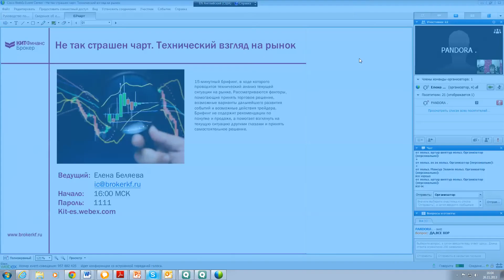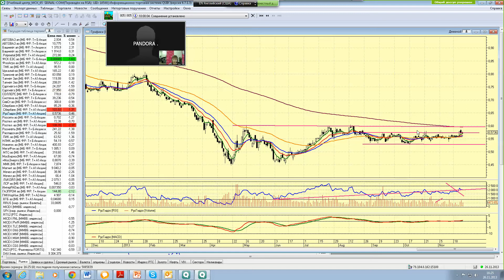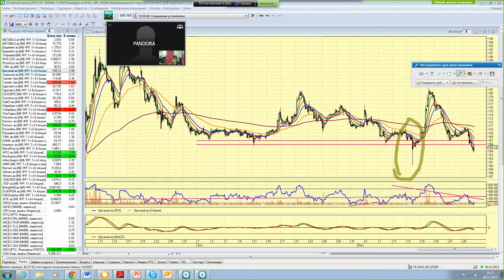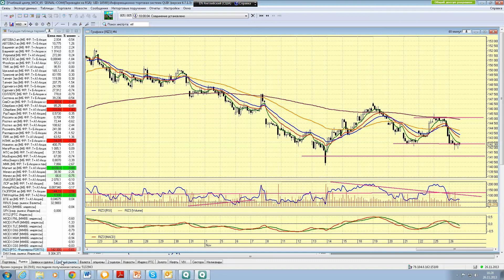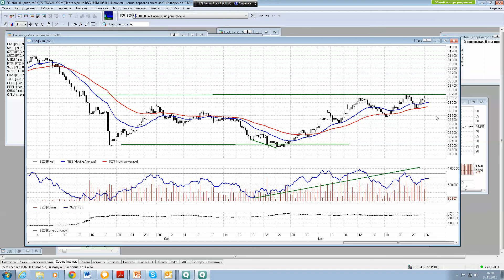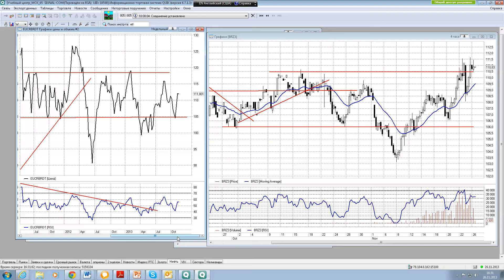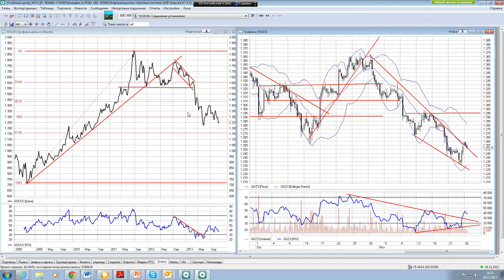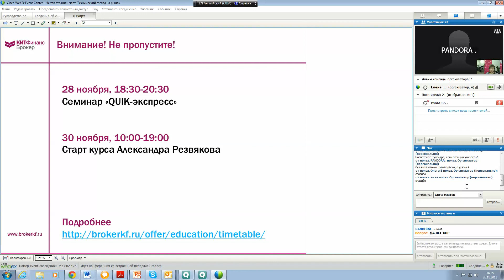26.11.13, 16:00 (мск) - Не так страшен чарт, аналитика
Российские медведи не спят

Сегодня российский рынок снижается без особых причин.. Зачинщиком снижения выступил Газпром, акции которого упали на корпоративных новостях, цель снижения -- 141 рубль.
Индекс ММВБ спустился в район уровня 1490. Для покупок нет причин.